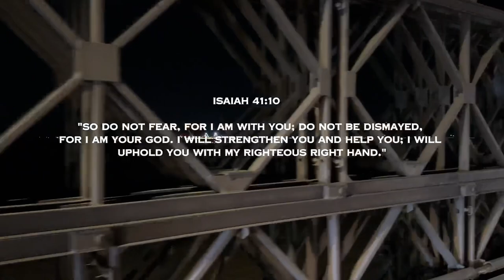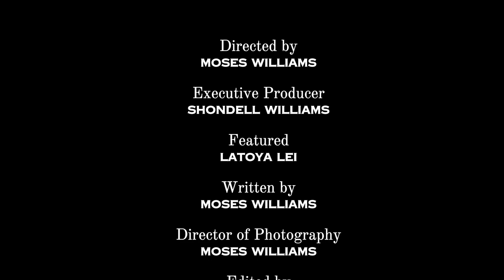Moses Williams | Mental Health Awareness | Spoken Word & Short Film.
With every chance I get to share my creativity on important matters we face daily. I’ll forever depend on the guidance of God.
Part 2 on Mental Health
Title: Home